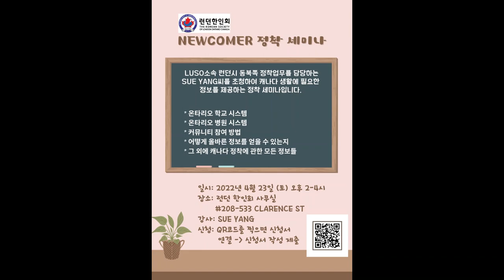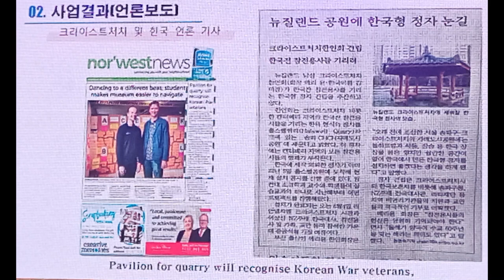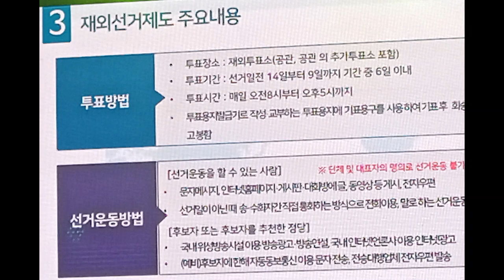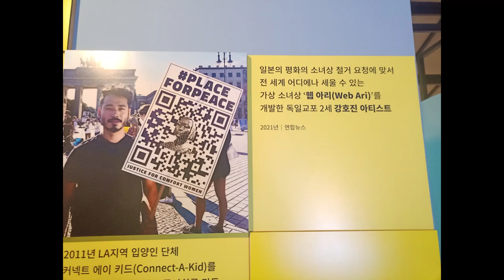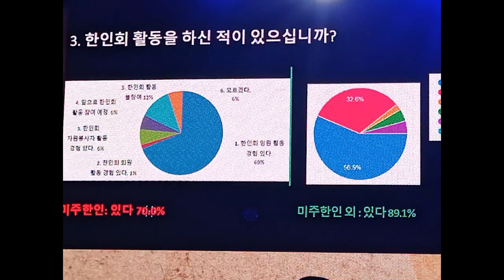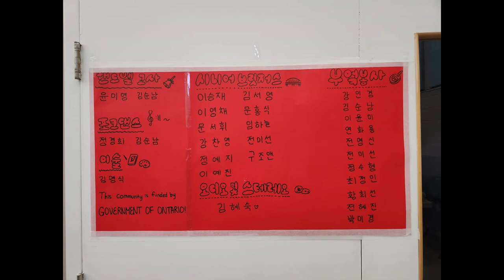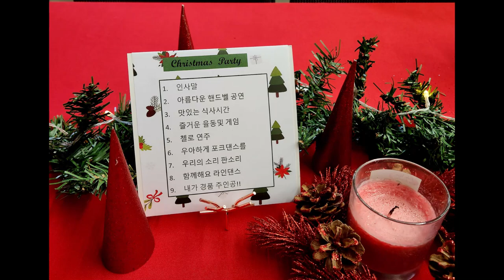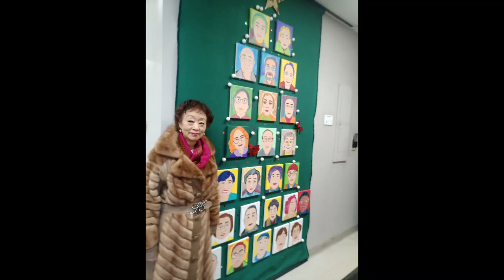2022년 캐나다 런던 한인회 활동 사진 모음 (Hayppy New Year 2023!!)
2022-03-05; 한인회 정기총회및 한인회장 임기시작 ;한인회 사무실
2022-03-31; 인종차별 범죄인식및 예방세미나; Earl Nicolson Community Ctre
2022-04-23; Settlement Seminar with Luso counsellor; 한인회 사무실
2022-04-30; Career Seminar (DSW, ECE, CNC); 한인회 사무실
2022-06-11; Fanshawe Dragon Boat Festival; 한인 성인팀과 청소년팀
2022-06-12; LMCA Festival; Covent Garden Market 야외광장
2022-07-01; Canada Day; Eldon House
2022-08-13; 광복절 행사; Springbank Park
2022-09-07; 노인회 모임; Springbank Community Centre
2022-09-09; 625 참전용사 식사대접; 만다린
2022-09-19; 토론토 한인여성회  6 세미나 시리즈 (줌미팅통해)
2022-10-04; 세계 한인회장 대회 (인천 컨벤션센타)
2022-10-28; 대한민국정부 625 참전용사 평화사도메달 전달식 (만다린식당)
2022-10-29; 런던시 주최의 London New Comer Day (RBC Place)
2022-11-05; 한인회 청소년 태권도 동아리
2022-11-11; Remembrance Day Ceremony;  Cenotaph
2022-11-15; 한인 어르신 프로그램 시작 ( 매주 화요일); 런던 한인교회
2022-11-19; 인종 차별 범죄 인식및 예방 세미나; 런던 한인교회
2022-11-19; LMCA Annual Gala; Polish Community Centre
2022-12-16; NDP 국회의원  Lindsy Mathyssen사무실 방문
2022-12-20; 어르신 행사 연말 파티; 런던 한인교회
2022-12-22; 어르신 행사 봉사자 연말모임; 한인회 사무실
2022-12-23; Liberal MP Peter Fragiskatos 사무실 방문; 한인이민의 어려움호소/ 한인회 사무실 문제로 도움요청